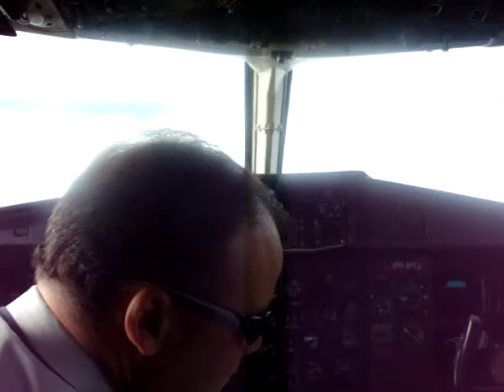ATR42 Jumpseat Flight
Flying on the jump seat of an ATR 42 on a commercial airline  flight in Brazil. Captain Luis Fernando